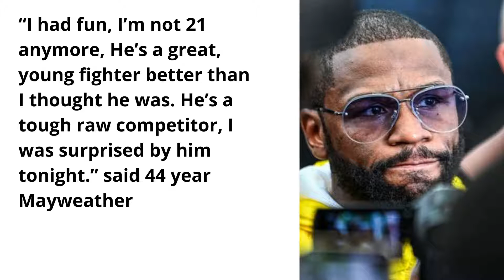Logan Paul survived eight rounds against Floyd Mayweather, one of the best boxers of all time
Sunday’s pay-per-view boxing event had a little bit of everything and lived up to its managed expectations billing as a moneymaking spectacle pandering to the general public rather than a serious contest between Mayweather and Paul.